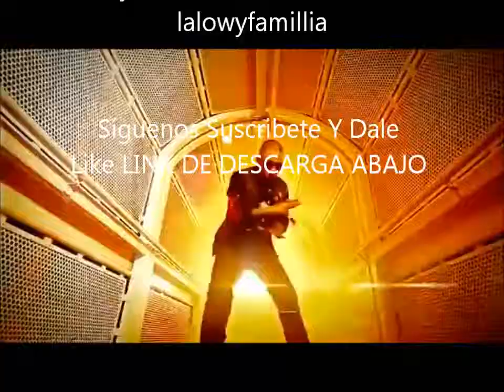Gadiel "Dale Fuego"